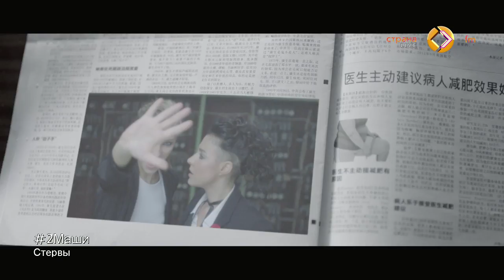2Маши с презентацией песни «Босая» на Стране FM